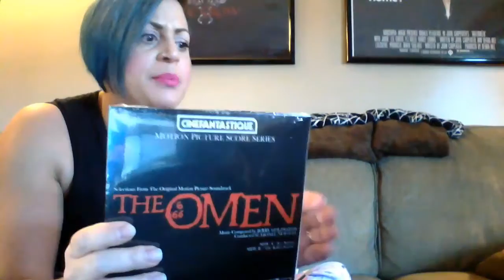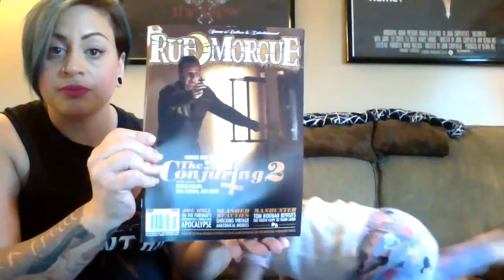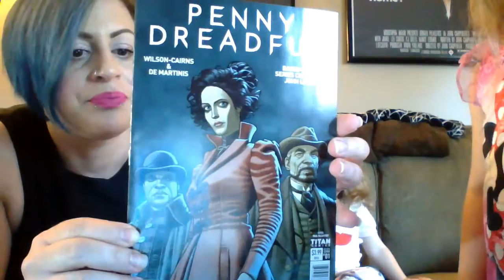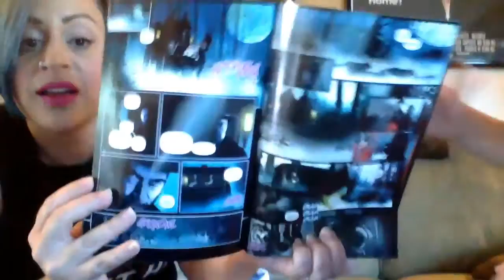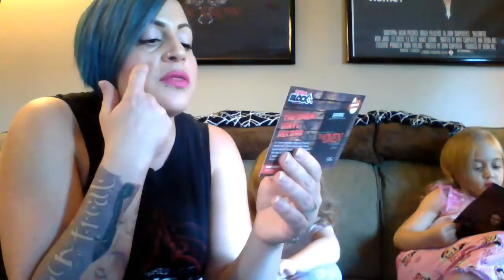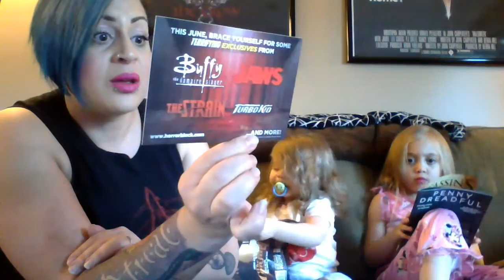May 2016 Horror Block Unboxing!!